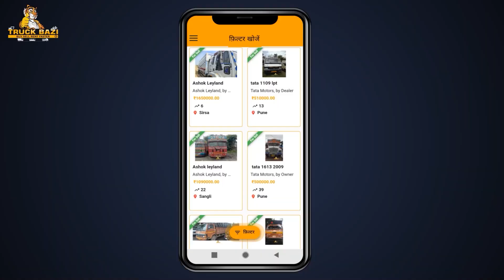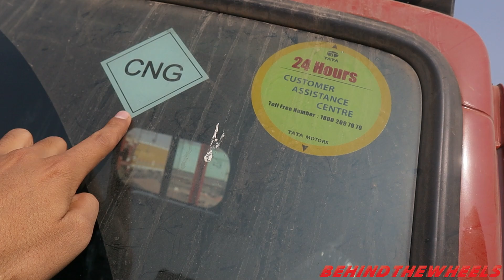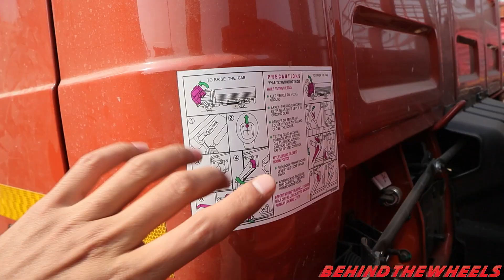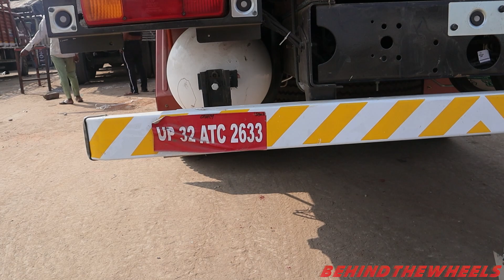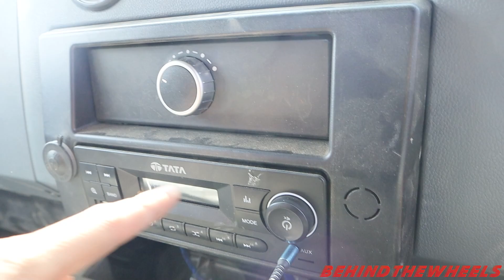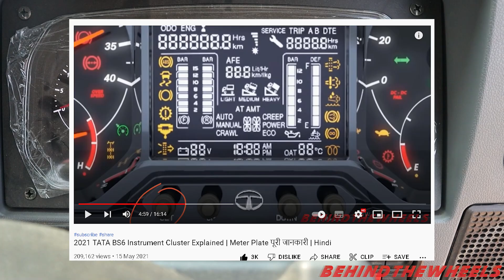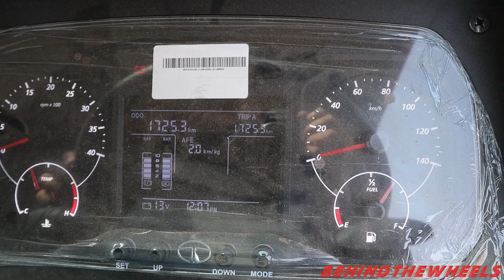2022 TATA 1109g BS-6 CNG Review | Price | Mileage | Down-Payment | Warranty | Payload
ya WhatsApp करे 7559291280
Also,
In this video, we will discuss the 2022 TATA 1109g BS-6 CNG BS-6 six Tyre iLCV Truck, the popular choice among 11 Ton truck fleet owners in India. You will come to know all the possible details about this vehicle. Also if you liked the video don't forget to hit the like button and comment down below what you have liked in the video about The 2022 TATA 1109g BS-6 CNG BS-6 six Tyre iLCV.

I have given Price and maintenance regarding details too.
Behind The wheels आपकी मदद के लिए हमेशा तत्पर हैं। तब तक हेलमेट पहने, सीट बेल्ट पहने, सुरक्षित रहे,  ट्रैफिक पुलिस मैन से कभी ना झगडे और इंश्योरेंस वक्त से पहले रिन्यू करा लीजिए। मिलता हूं आपसे बहुत जल्द ऐसे ही किसी वीडियो में- Jai Hind

फैला दो इस विडियो को दोस्‍ताे ।

Shop our recommended products and

To chat and open discussions on vehicles join our WhatsApp group

Captions for your ease :
TimeStamps:
00:00 Introduction
00:49 TruckBazi-Promo
02:16 Front Facia & Exterior cab
04:20 Walkaround
09:01 Cabin and Interior
11:35 Engine & Driveline details
13:11 Mileage
13:45 Price & EMI
14:32  Maintenance, GVW & Payload
15:42 CNG capacity
16:05 Other details
17:13  Warranty
17:40  Pro's
20:40 Con's
25:35 Conclusion